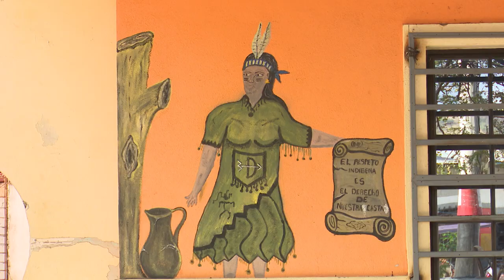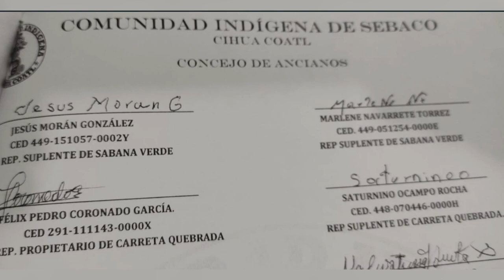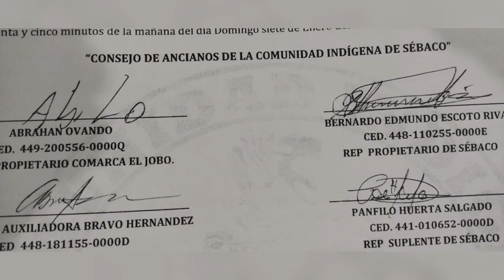ASI ES NICARAGUA SÉBACO TRADICION CULTURA E IDENTIDAD PARTE 3